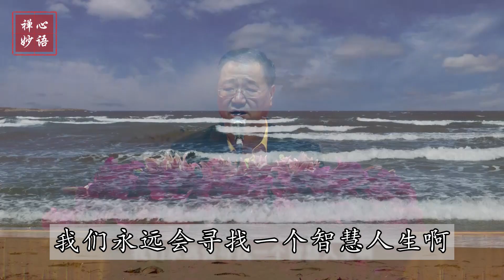【禅心妙语】智慧光明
学佛人要知道，只有痛苦，人不会执著人间的一切。很多人知道，我这个苦早点晚点要受的，我不执著了。做人只有知道人间的苦难，才会找到人间的光明，佛陀就是我们的光明灯，当你找寻光明的时候，你的心灵就会失去黑暗。所以想得通想得开的人不会忧愁，我们学佛人因为心中有光明，永远会寻找智慧人生。